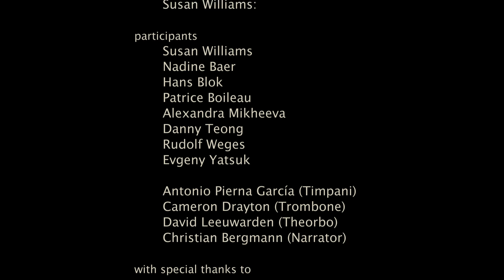The Baroque Trumpet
Cooperation between Bremen and The Hague Conservatoire.
With Susan Williams.